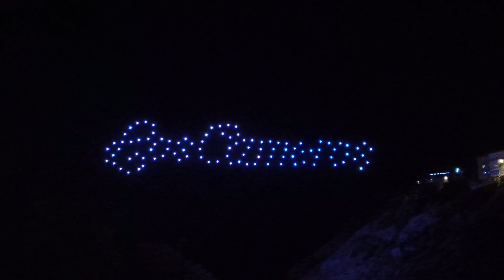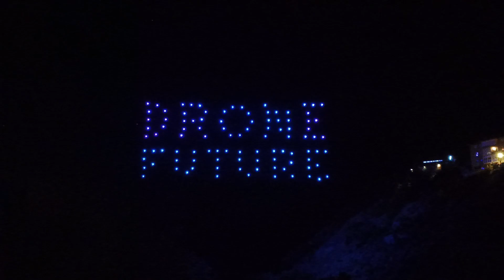DRONE LIGHT SHOW - II CONGRESO INTERNACIONAL DE DRONES HARO (LA RIOJA) DRONE FUTURE 2022